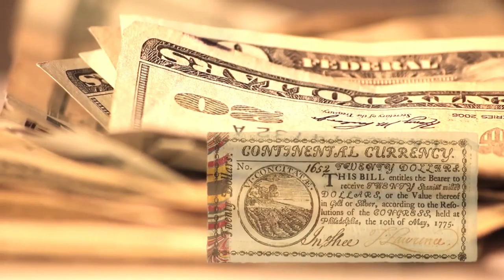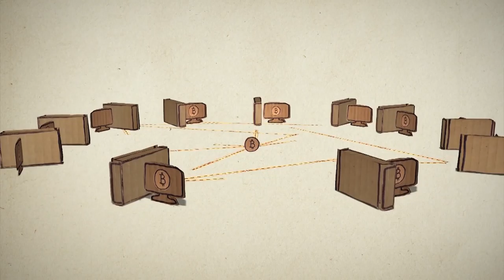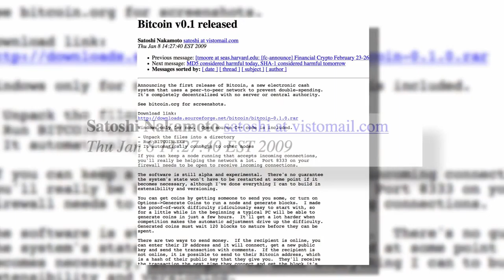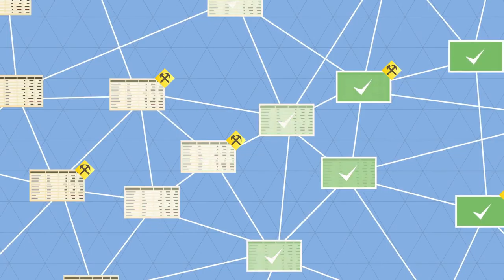Cryptohustle's Bitcoin Basics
The Minds Panel Show presents: Cryptohustle's Market Update episode #1. The Basics of Bitcoin(part)